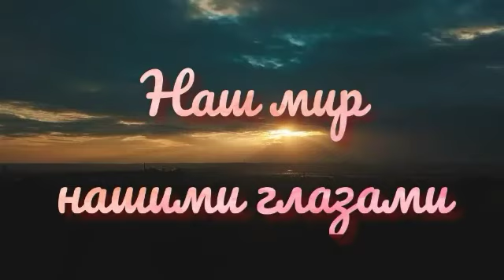Мой_новый_объект_высадка_растений